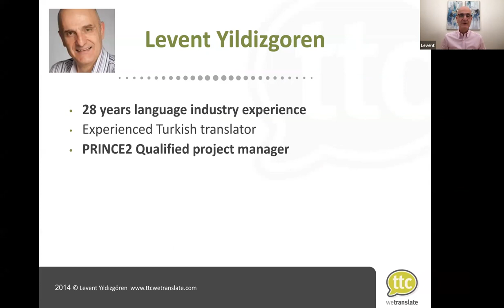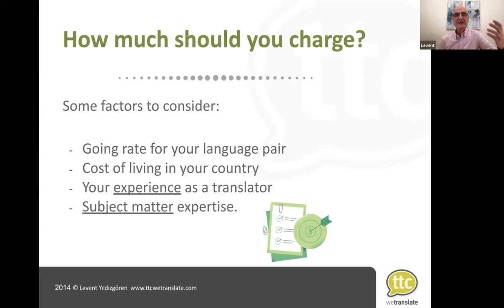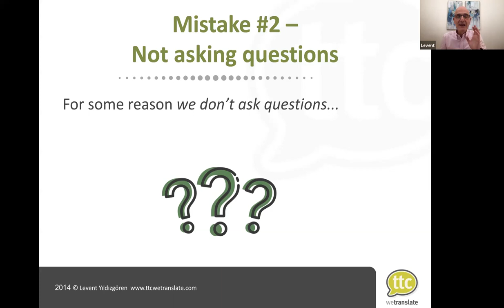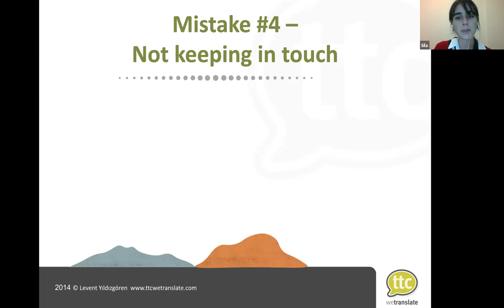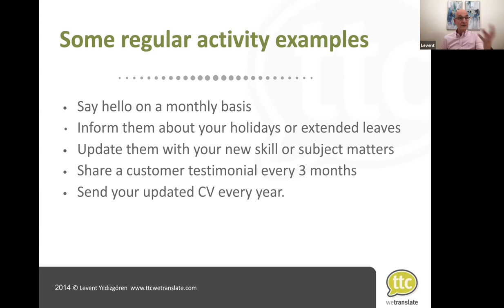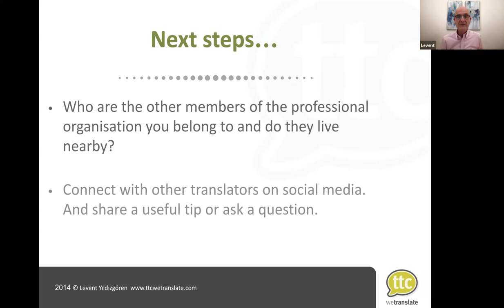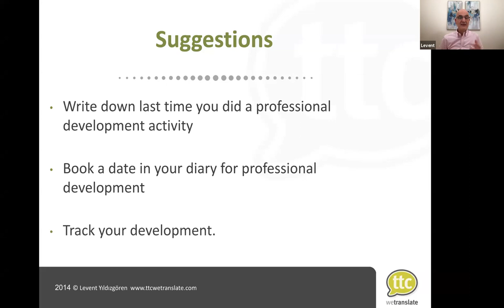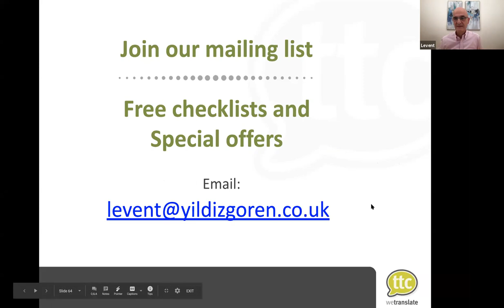Saturday 16.30-17.15: 9 mistakes freelance translators should avoid - Levent Yildizgoren.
On issues including discounting and talking regularly to clients,  joining a professional organisation and having a specialist subject, Levent Yildizgoren, MD and co-founder of translation and localisation company TTC wetranslate and visiting lecturer in MA translation, interpreting and subtitling at University of Essex, offers his advice for freelancers based on 25 years in the industry.